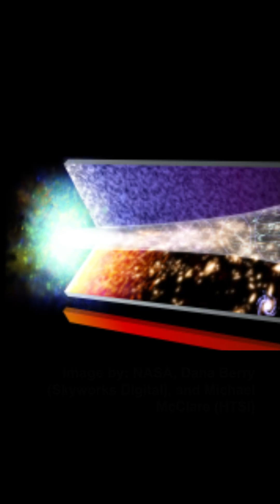The Center of the Universe!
Where did the big bang first happen? Where is the center of the universe?